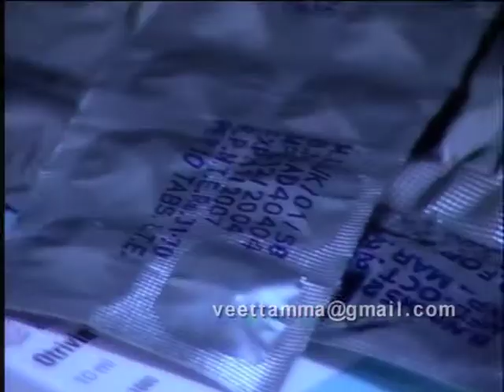ഞെട്ടിപ്പിക്കുന്ന കണക്കുകൾ കേരളത്തിൽ 50 ലക്ഷത്തിന് പുറത്ത് പ്രമേഹരോഗികൾ Dr.Jothydev Kesavadev IDF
LAST_UPDATE 10/05/2022

The IDF Congress is a core activity of the International Diabetes Federation, offering a global platform to discuss a broad range of diabetes issues, from latest scientific advances to cutting-edge information on education, diabetes care, advocacy and awareness. Participants include physicians, scientists, nurses, educators and other healthcare professionals, as well as government representatives, policy makers, people with diabetes, IDF members and media.

The IDF Congress is held every two years in a different location around the world. From its first congress held in Leiden, the Netherlands, in 1952 to the most recent congress in Busan in 2019, the number of participants has grown from a few hundred to over 12,000 delegates from 180 countries.

footcare Veettamma Diabetes chat Dr jyothidev kesavadev
Jothydev's Diabetes Research Centre is the first ISO certified and only International Diabetes Federation recognized comprehensive diabetes care centre in Kerala since 1997, dedicated to intensive diabetes management with patients from over 25 countries. The centre offers entire diabetes related tests, executive checkups and preventive care packages under one roof. It is the first comprehensive care centre in Kerala solely dedicated to diabetes evaluation and management with a telemedicine based follow-up.

Our efforts are committed to opening a unique gateway to the patients by helping them prevent the complications of diabetes through a continuous and comprehensive evaluation recognized at an International level. Presence of multidisciplinary diabetes treatment team working 24*7 with team spirit to serve the patients is the prime speciality of the centre.